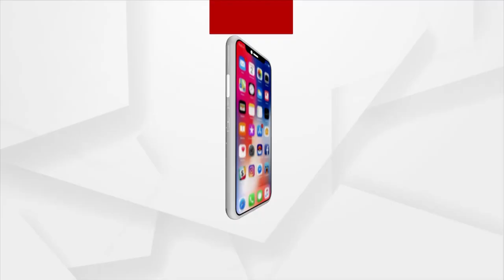Farmers Consistently Looted By Odisha Govt